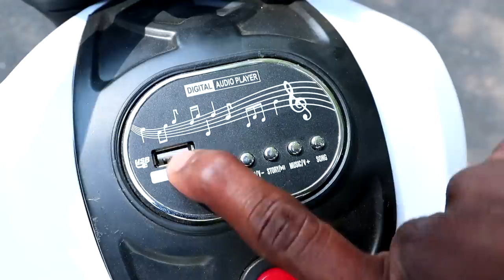Unboxing My New Electric KTM Bike | Vera Level Bike ..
Shop name : kids world

no : 06, kamalaganesh nagar
wireless road , airport
trichy - 620007